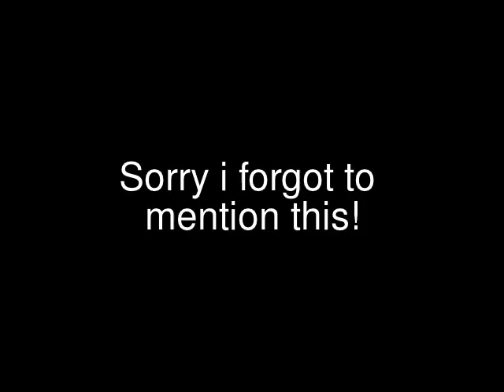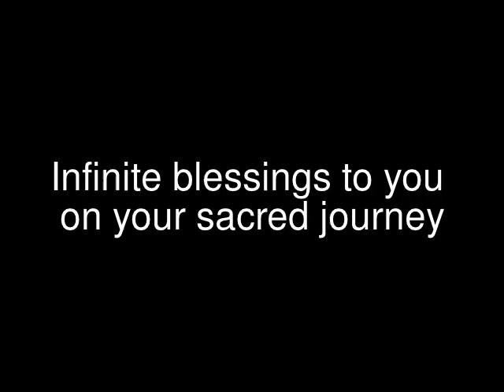Powerful spiritual practice 2: Noticing your thoughts & emotions, Making here the primary focus.